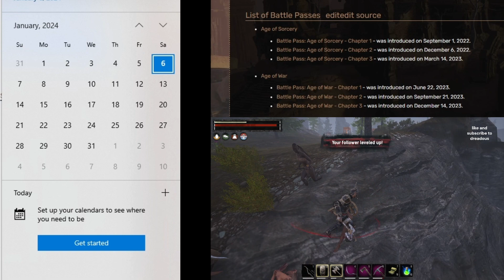Conan Exiles Battle pass start end dates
When does the current battle pass end and a new one begin. The date is not set in stone or always communicated exactly but, we can infer the date based on there previous dates.